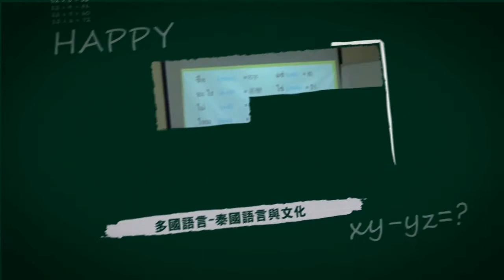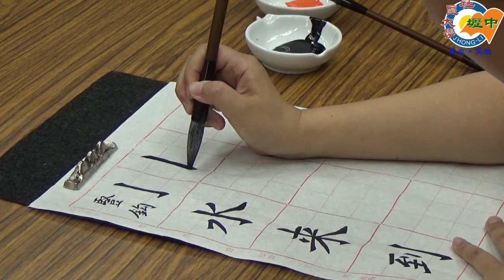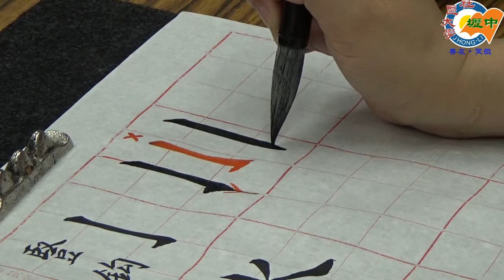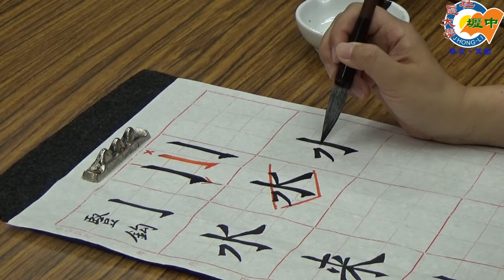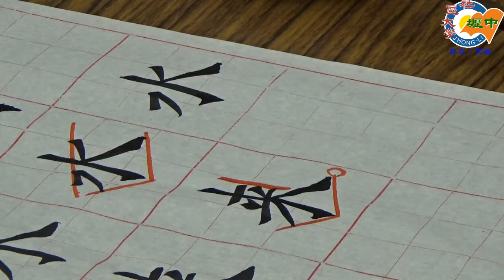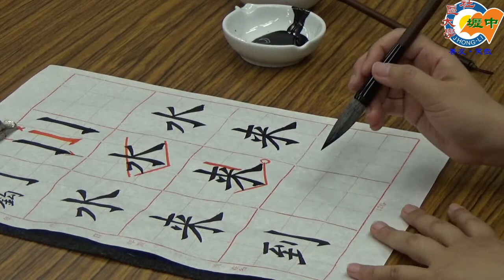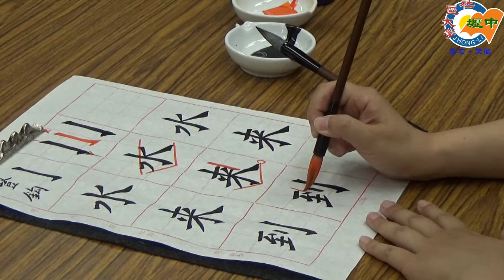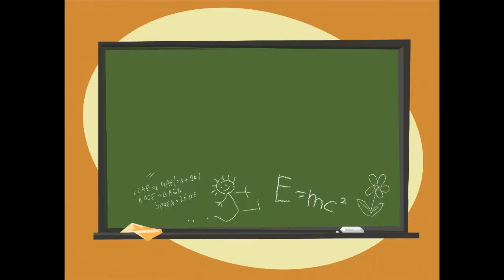第四單元：豎鈎的寫法